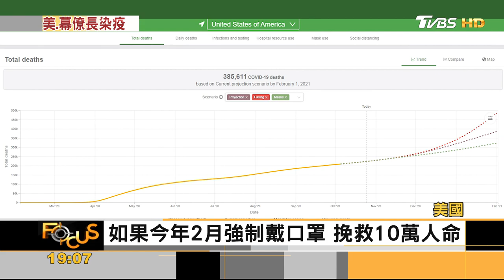FOCUS／美副總統幕僚"5人中鏢" 照常大造勢